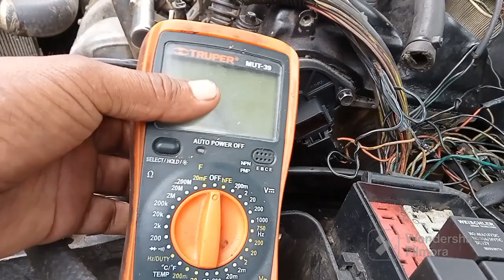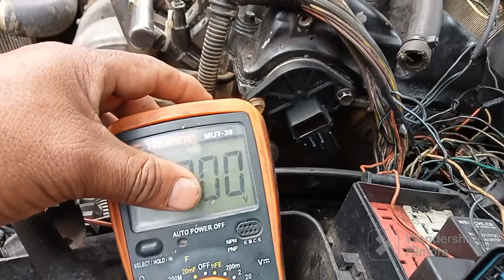sensor de árbol de levas de neón 98